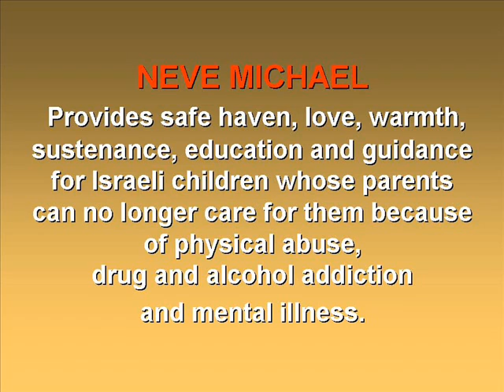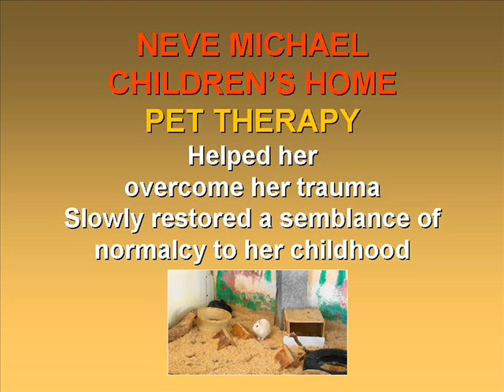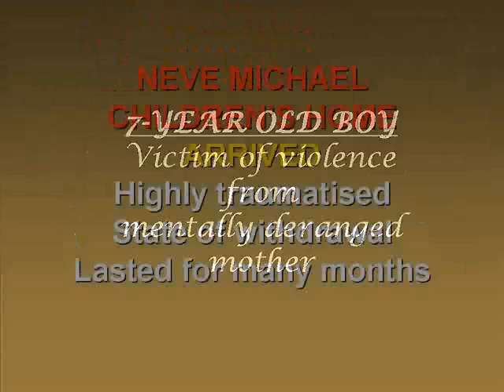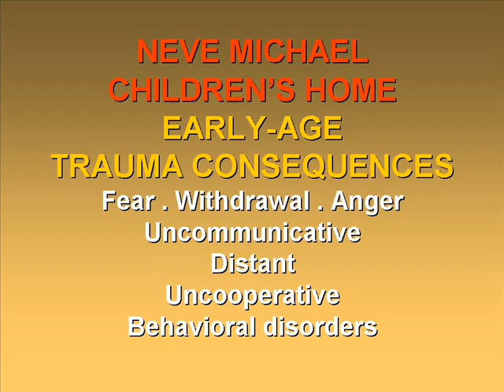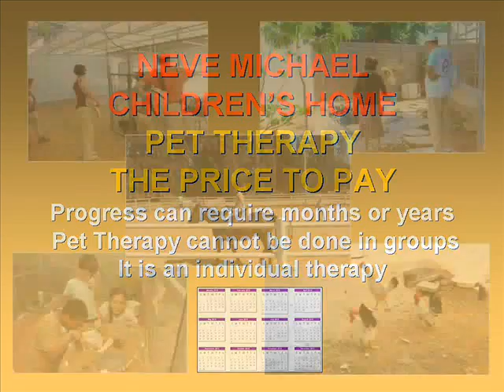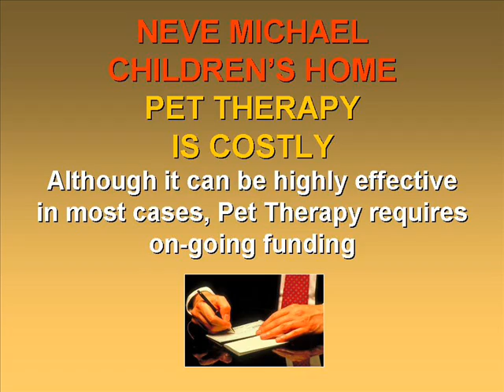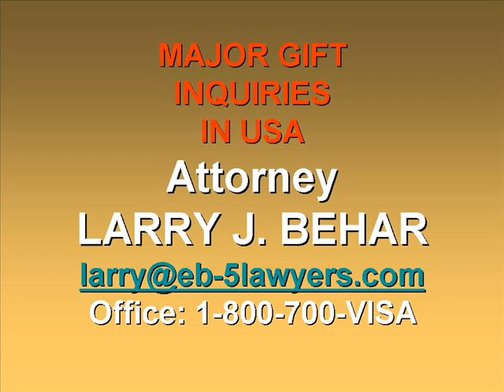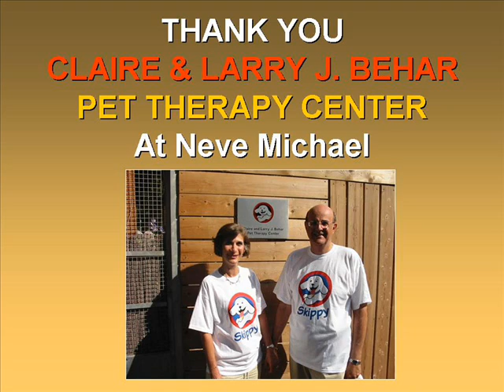JEWISH - NEVE MICHAEL CHILDREN'S VILLAGE - THE MAGIC OF PET THERAPY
THE MAGIC OF PET THERAPY AT
NEVE MICHAEL CHILDREN'S VILLAGE, ISRAEL
Rehabilitating and protecting 250 children ages 4 to 18

3 true stories about how new pet and animal therapies helped children in distress in Israel.

Learn all about the importance of pet therapy in psychological rehabilitation of children who suffered life-shattering traumatic experiences and can no longer live at home because of physical abuse, drug and alcohol addition and mental illness.